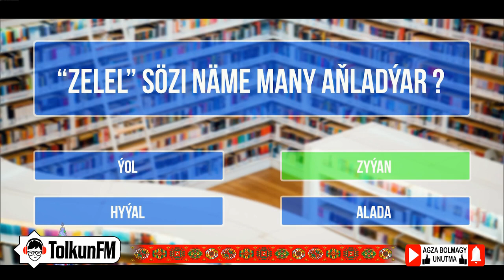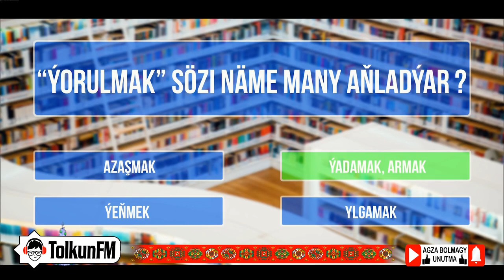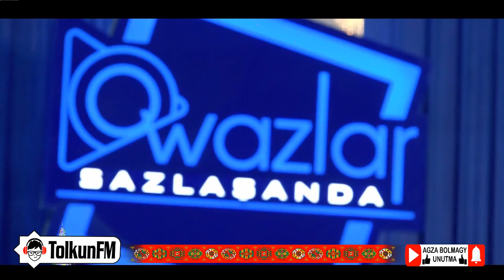Owazlar sazlaşanda - Meýlis Hallyýew we Arslan Meredow 19.12.2021